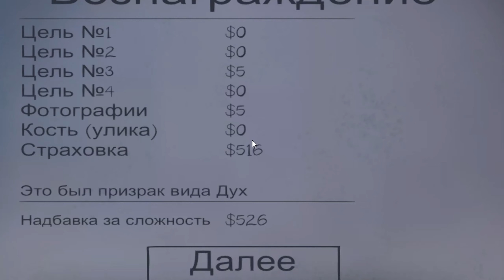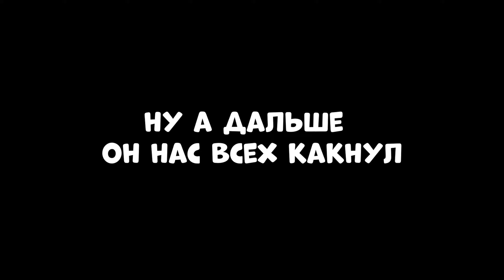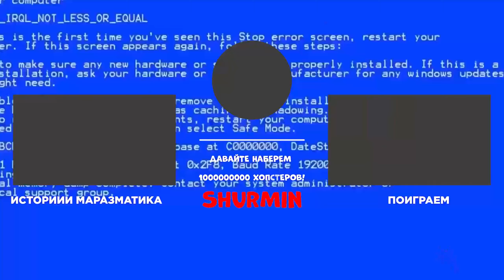Я ОДЕРЖИМ??? ИЗГОНЯЕМ ПРИЗРАКОВ, НО ЧТО-ТО ПОШЛО НЕ ТАК... | ПОИГРАЕМ | ShurMin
ХОПСТЕРЫ! ЭТО РЕАЛЬНО ЖОПА, ВООООТ ТАКЯ ЖОПА. СНОВА СРЕМСЯ, ОРЕМ И Т.Д. ГЛАВНОЕ ПОСМОТРИ, ЧТО БЫЛО ДАЛЬШЕ...

►🔴НУ А ТУТ У МЕНЯ СТРИМЫ И ДИСКОРД🔴►

►🔴А ЭТО НАША ГРУППУ МАРАЗМАТОВ🔴►